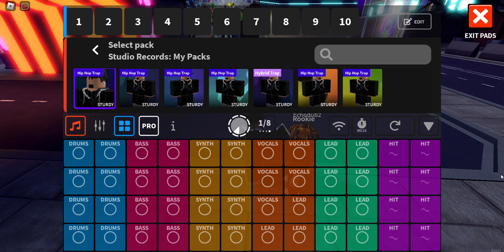A 4th song I made in Splash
idk why this music pack has a closer view to my face